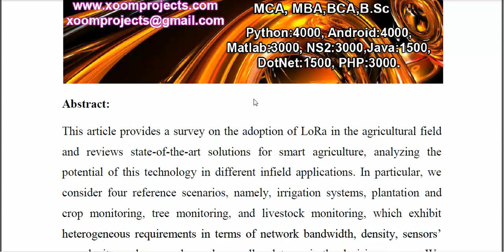A Survey on LoRa for Smart Agriculture Current Trends and Future Perspectives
IEEE PROJECTS 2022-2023 TITLE LIST

Python=5500/-
Mininet=7000/-
Dot Net Project =3000/-
Java Project=3000/-

* Complete Source Code
* Complete Documentation
* Complete Presentation Slides
* Flow Diagram
* Database File
* Screenshots
* Execution Procedure
* Video Tutorials
* Supporting Softwares

Support Specialization
* 24/7 Support
* Ticketing System
* Voice Conference
* Video On Demand
* Remote Connectivity
* Document Customization